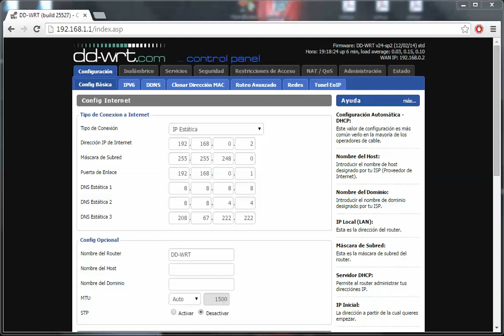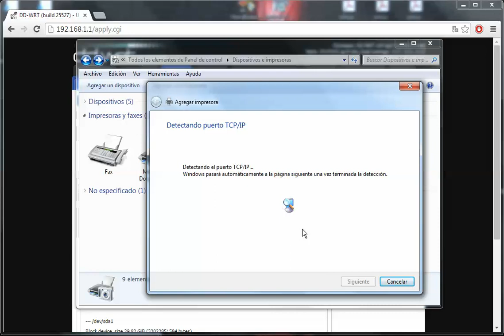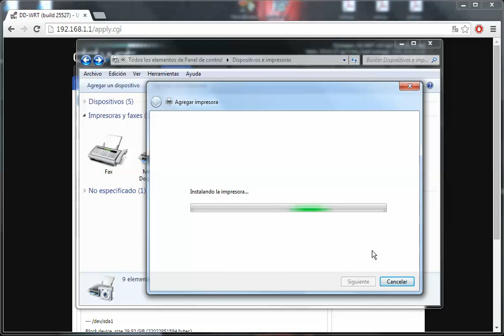Share USB printer on DD-WRT - TP-Link TL-WDR3600 N600